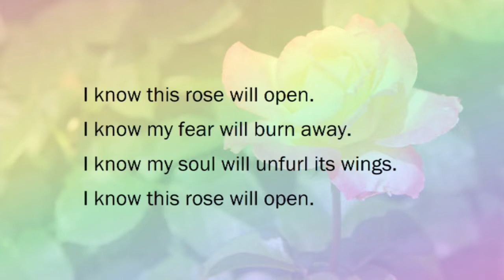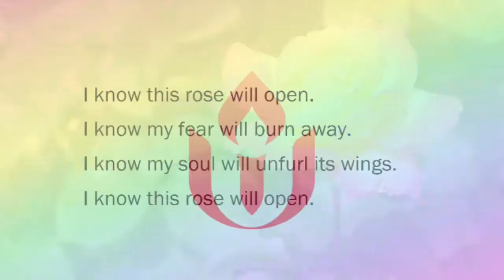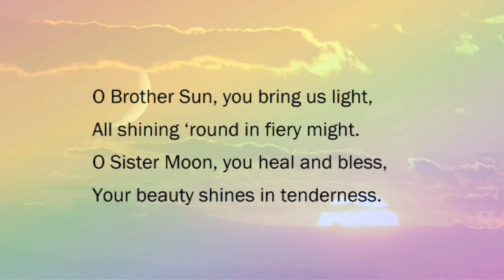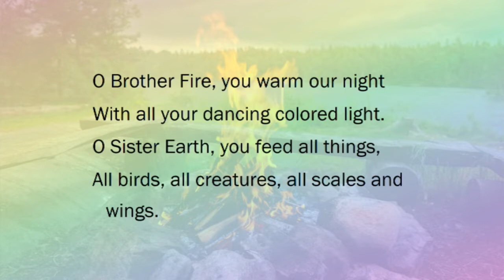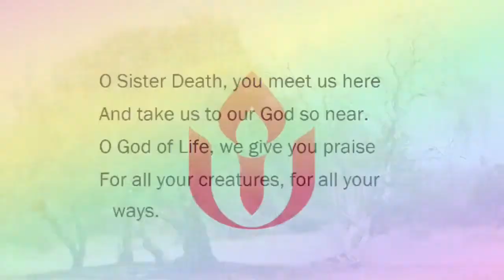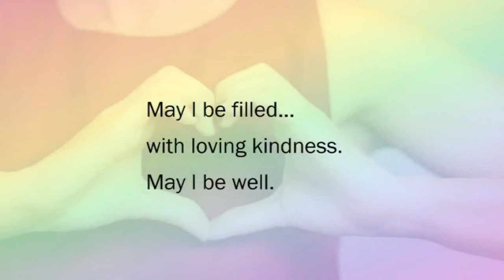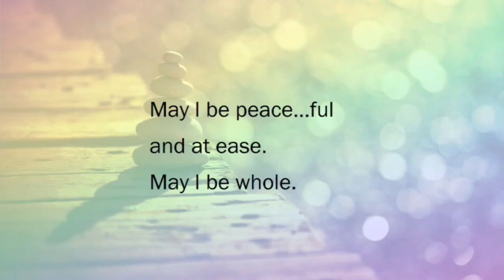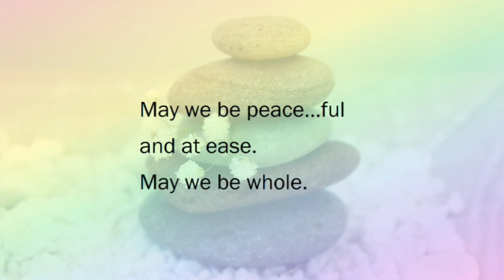The Way of Harmony: Practicing Aikido in Everyday Life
Aikido best translates, “The Way of Harmony.” Although it is widely considered a martial art, Aikido is a philosophy of life that can be put into practice by anyone. In this sermon, we’ll consider its underlying movements and how they can be meaningful in our everyday lives.